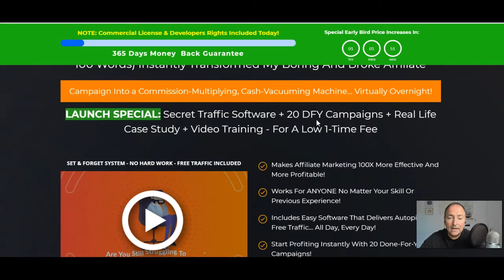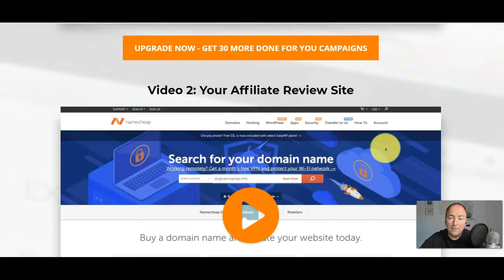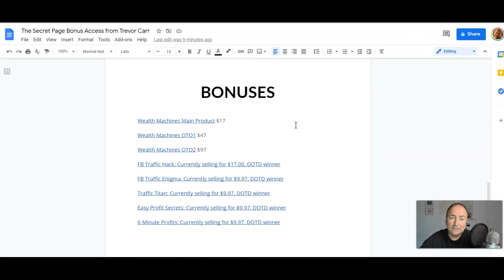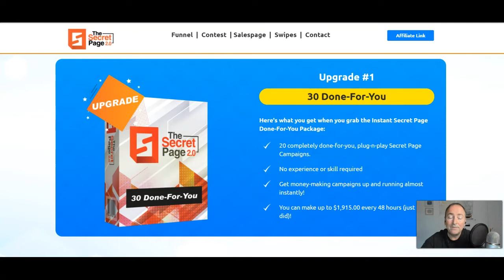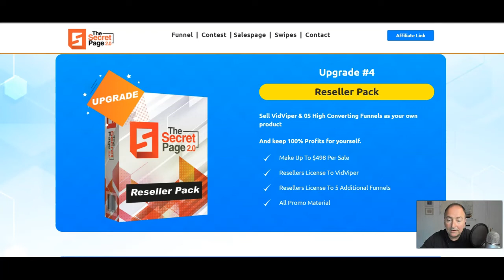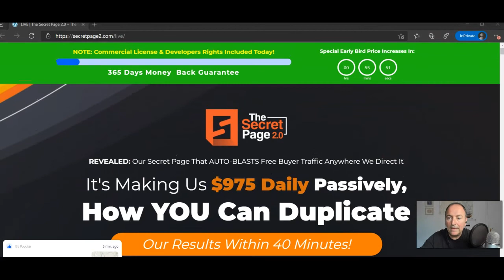The Secret Page 2.0 Review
Thanks for checking out my Secret Page review.  As always I have an amazing bonus bundle for you when you buy through my

Want More Training?

Steps To Discover How You Can Make Money Online and Earn $300+ Per Day...

The Secret Page
The Secret Page Bonus

Other Make Money Online Videos:
Best FREE Way To Make Money Online For Beginners With NO Website ($100/Day)